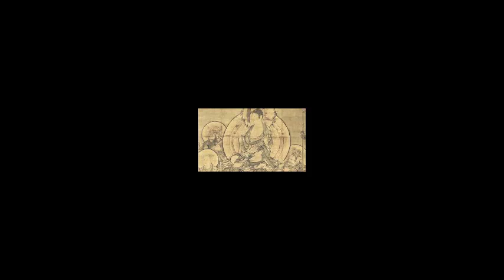HIS 1001 - Lecture 15 (Prof. N.A. Wimalasena)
අදාල කාලපරිච්ඡේදය තුළ ශී‍්‍ර ලංකාව විදේශීය රාජ්‍යයන් සමග පැවැත්වූ සංස්කෘතික සබඳතා. (ඉන්දියාව, චීනය, බුරුමය . තායිලන්තය, මැදපෙරදිග සහ බටහිර රටවල්)